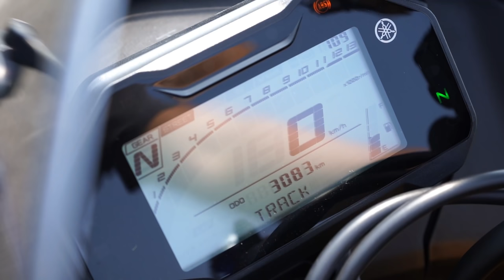R15V4M🔥輕檔霸主非你莫屬❗❗【TAKO 聊車】